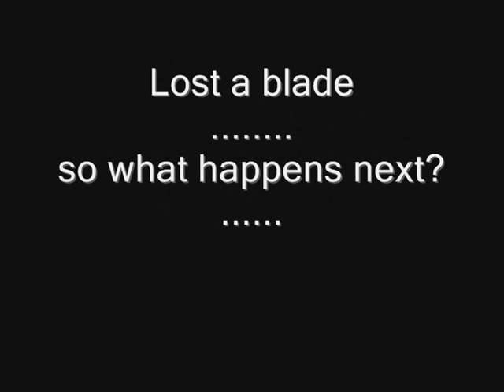Monotwirl Prototype Autogyro 1 August 2011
First flight for a long time of the prototype Monotwirl.  I should have checked it more carefully because a blade came off shortly after launch.  Watch the movie to see what happens!!